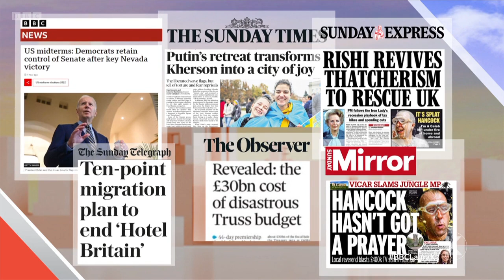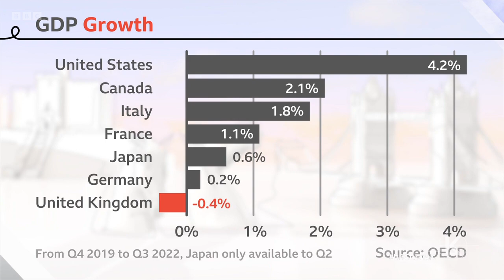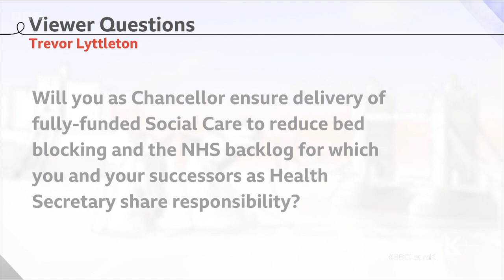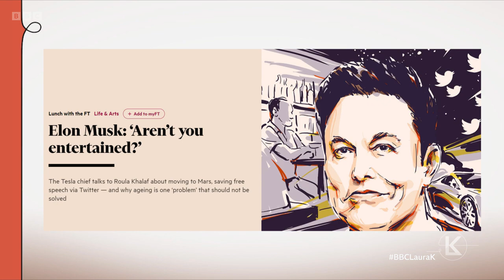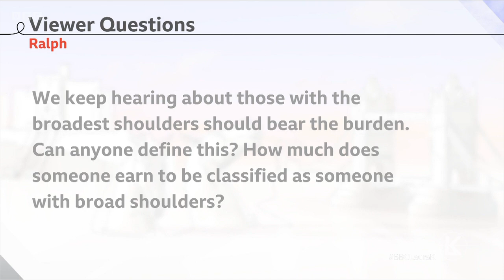Sunday with Laura Kuenssberg | 13th November 2022 | Remembrance Sunday and Autumn Statement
Laura Kuenssberg talks to chancellor of the Exchequer Jeremy Hunt MP, shadow chancellor of the Exchequer Rachel Reeves MP and chief of the defence staff Sir Tony Radakin.